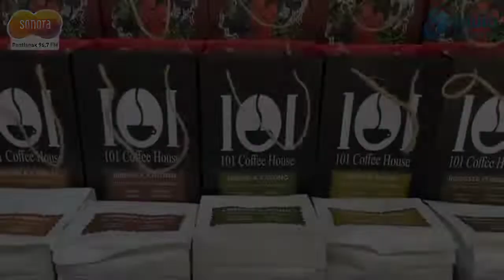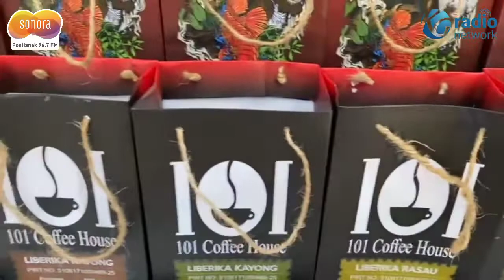G-20 DI BALI, 101 COFFE HOUSE TERPILIH IKUT PAMERAN, BINAAN DINAS KOPERASI UKM KALBAR